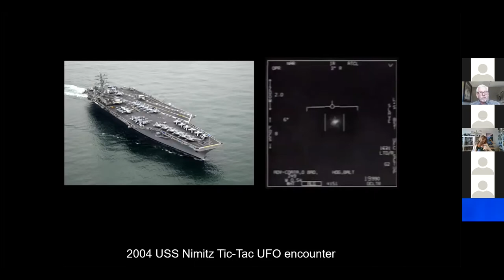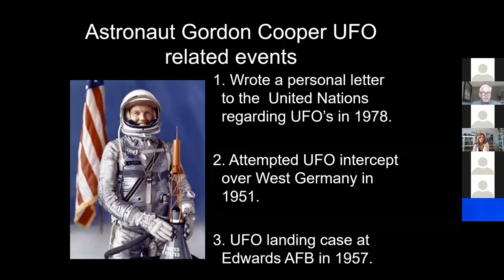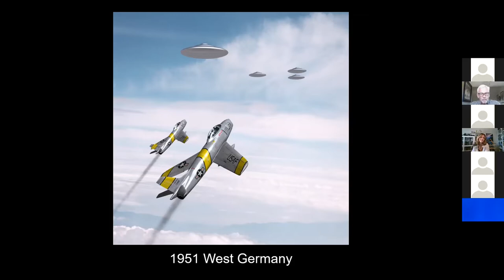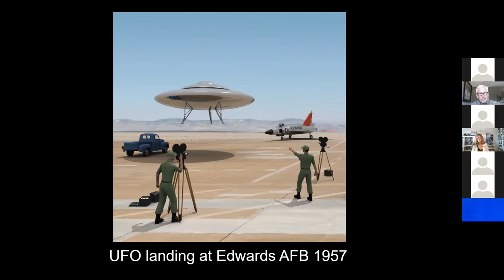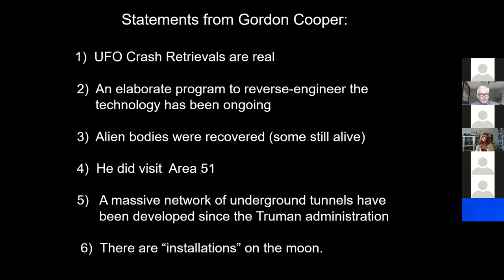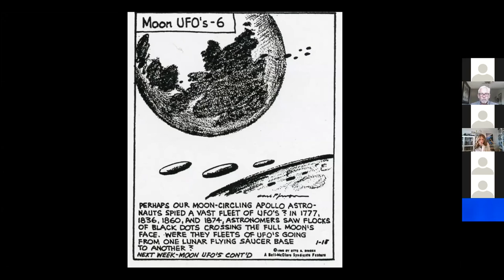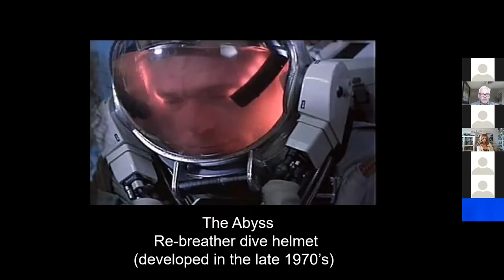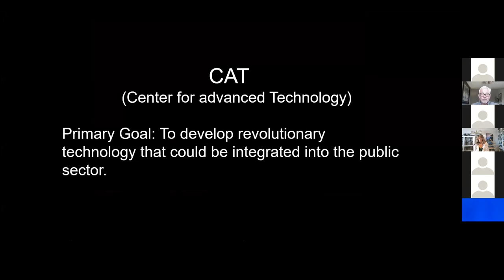MUFON Presentation with Michael Schratt - Part 7 - Gordon Cooper Statements - Let's Figure This Out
I spent 8 years as a field investigator for MUFON (Mutual UFO Network) and the presentation by Michael Schratt, for a visual guy like me, is second to none.

This video contains the following sightings:
     Historical Tic-Tac UFOs
     Gordon Cooper
          Statements & Experiences
     1951 West Germany Attempted UFO Intercept
     1957 UFO Landing at Edwards AFB

Look for Michael Schratt books on Audible and at Amazon

Please visit MUFON.org & COMUFON.org